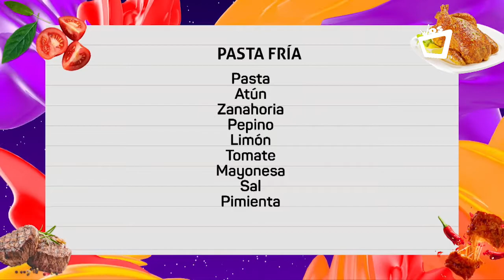Ensalada de pasta fría con el comediante Flavio David || NOCHES CON SABOR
La Yasuri Jamileth nos visita en el mejor programa de cocina nicaragüense.